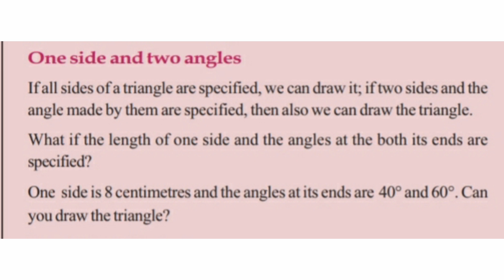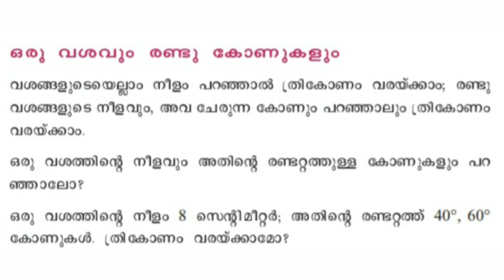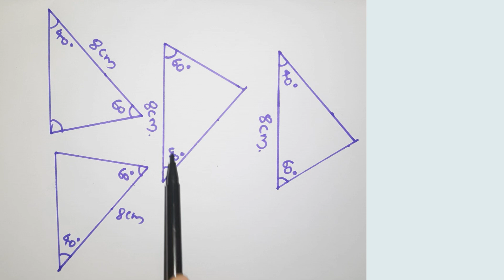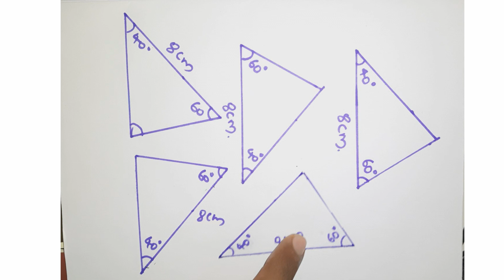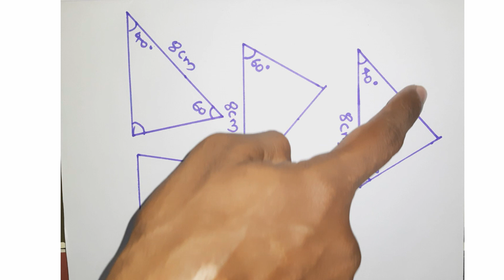Std 8 Mathematics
Std 8 Mathematics ലെ തുല്യ ത്രികോണവുമായി ബന്ധപ്പെട്ട ഒരു ആശയം ചർച്ച ചെയ്യുന്നു